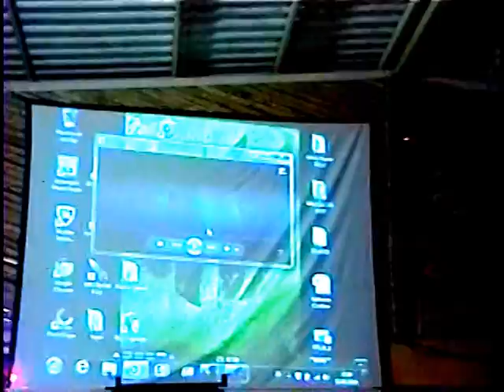mis quince primaveras katerin cordova 2